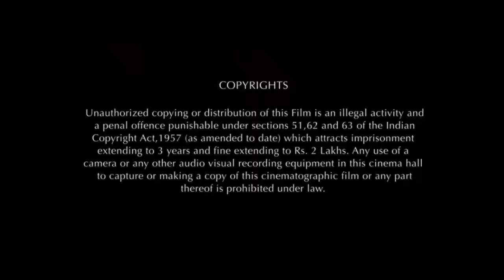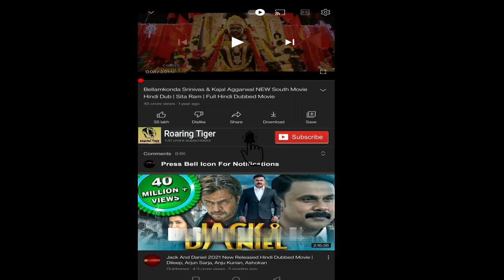Beast 2022 Movie || Idris Elba, Iyana Halley, Leah Sava || Beast Hollywood Movie Full Facts, Review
Beast 2022 Movie || Idris Elba, Iyana Halley, Leah Sava Jeffries || Beast Hollywood Movie Full Facts, Review ||

Beast is a 2022 American survival thriller film directed by Baltasar Kormákur from a screenplay by Ryan Engle, based on a story by Jaime Primak Sullivan. The film stars Idris Elba, Iyana Halley, Leah Sava Jeffries, and Sharlto Copley.

Beast was released in the United States on August 19, 2022, by Universal Pictures.